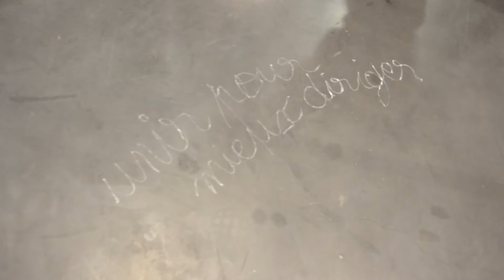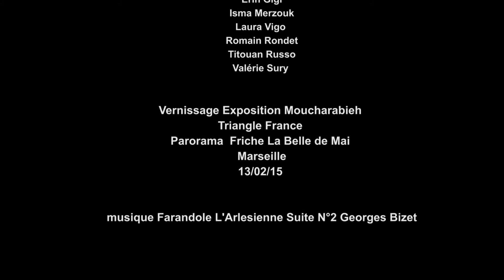Je suis une bille 3éme Contact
Performance / Tableau Vivant pour le vernissage  de l'exposition Moucharabieh
Triangle france
Marseille Friche La belle de Mai
13 Février 2015
Illig Rémi